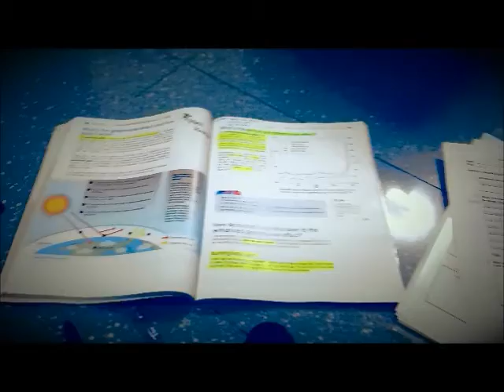School Life 3 Trailer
Sorry For The Bad Quality. If you Want Good Version Do Comment It!